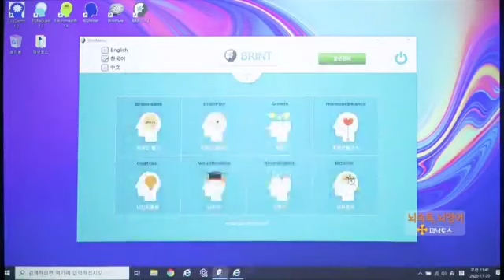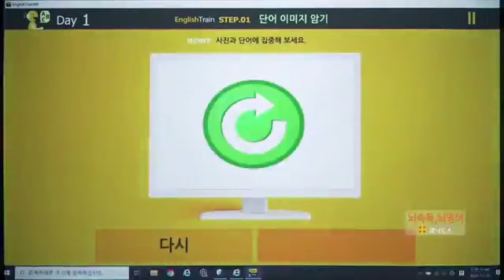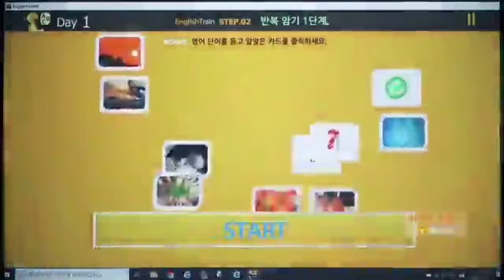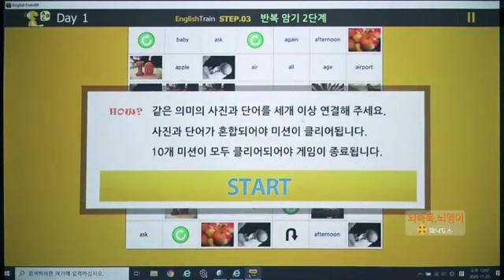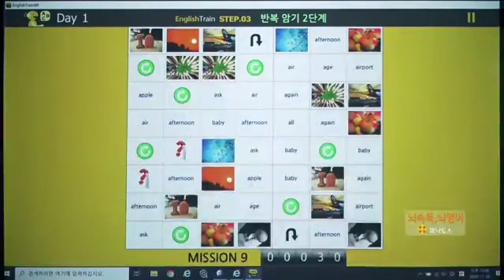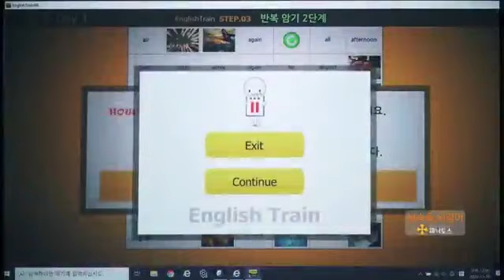뇌파 영어! 영어 단어 4200개 모국어화 자동 암기되는 뇌파 훈련 프로그램! 세계 유일 브린트 클래스